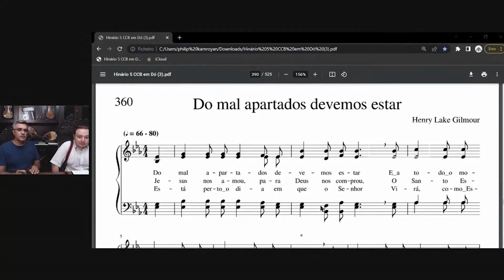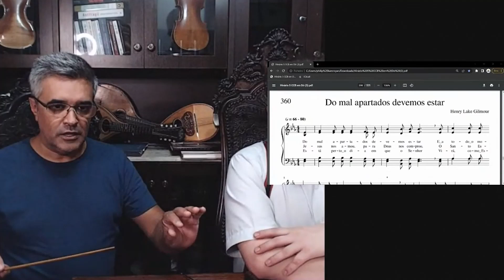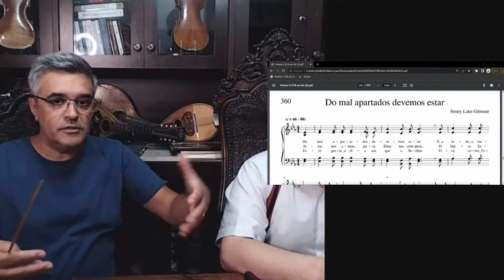UM ERRO MUITO COMUM QUE PODE ACABAR ATRAPALHANDO A ORQUESTRA E A SUA REGÊNCIA